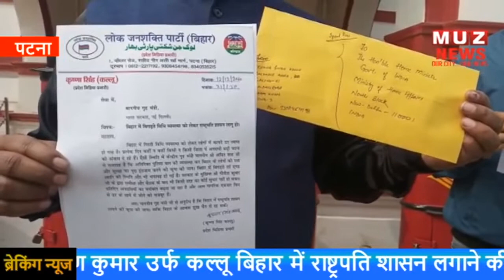लोजपा ने की बिहार में राष्ट्रपति शासन की मांग, राष्ट्रपति को भेजा पत्र